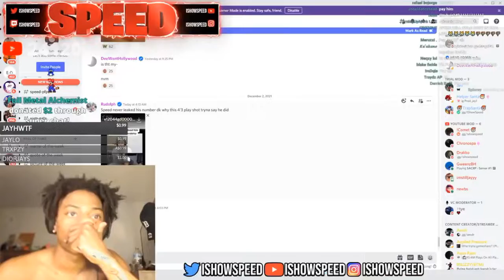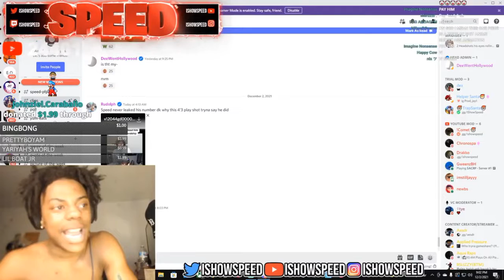IShowSpeed react to Kai Cenat talking about there Friendship